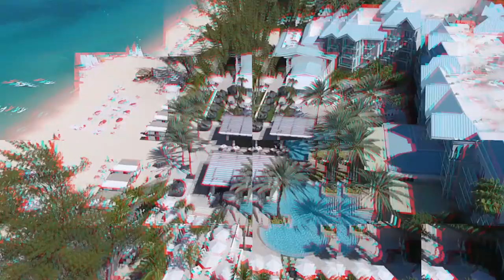A RYDE Spin class with our General Manager! | Season 4 | Vlog 11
We took our General Manager for a Spin Class in Camana Bay at Ryde Cayman! This is an amazing Spin Class workout you will LOVE!